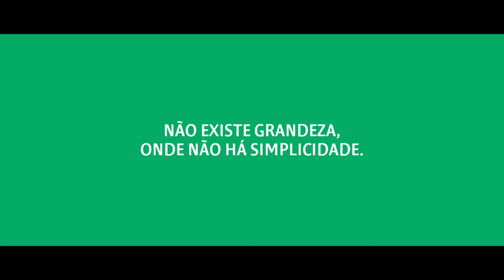Jacinto Lanches | Bônus | Capão Bonito SP